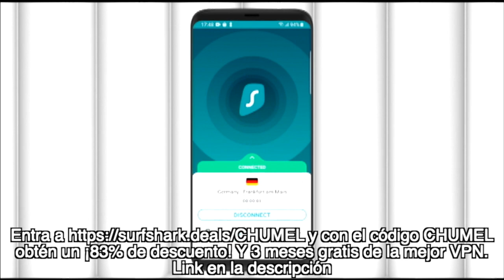ENCERRADOS PERO INFORMADOS DÍA: 404 - EL PULSO DE LA REPÚBLICA